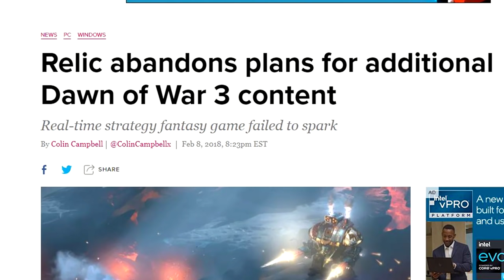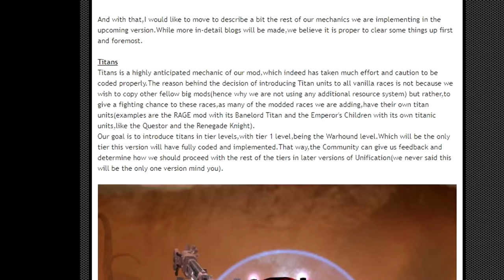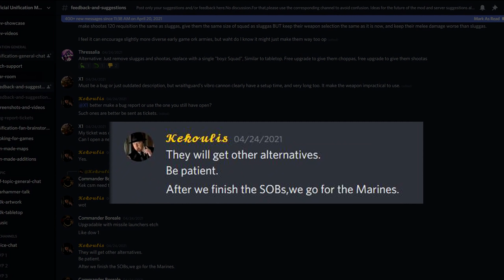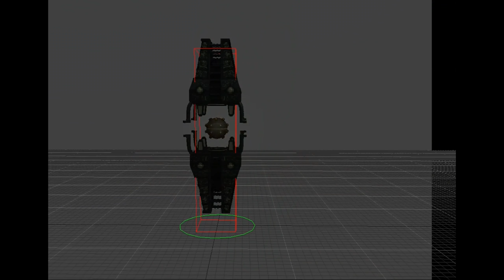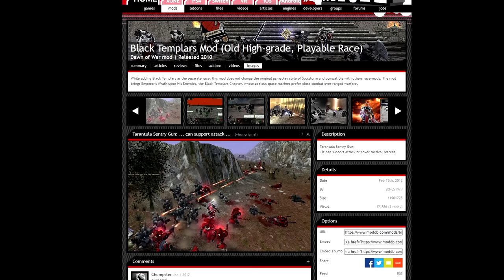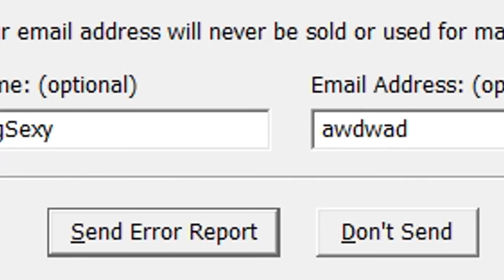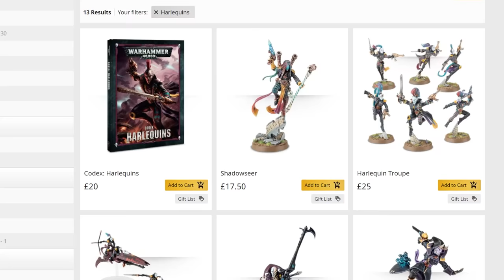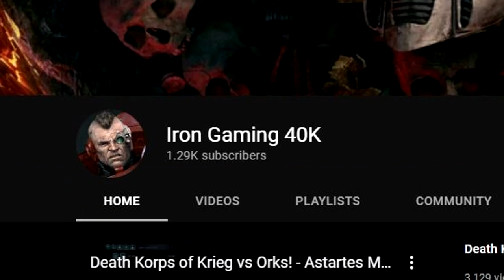Dawn of War Soulstorm Unification Mod | Deep Dive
The Unification Mod..

DOWNLOAD OUT DATED!
JOIN DISCORD FOR INSTRUCTIONS!

More Unification content to go check out!

Go give the guy who made it some love.

Intro: 0:00
Dawn of War Mods: 1:24
What is the Unification Mod: 2:13
Unification Mod Content: 3:22
Remodeled Assets: 4:13
New Units: 5:57
Sound effects & Voice acting: 7:44
Titans & Balancing: 12:05
Campaign: 14:29
Survival Mode: 16:56
Last Stand: 19:54
Space Marines: 20:57
Orks: 22:37
Eldar: 26:11
Chaos: 29:20
Imperial guard: 30:37
Necrons: 32:47
Tau: 36:17
Sisters of Battle: 37:55
Dark Eldar: 39:06
New Races: 40:24
Salamanders: 40:49
Imperial fists: 42:30
Blood angels: 45:16
Dark angels: 46:26
Black templars: 49:09
Thirteenth company: 50:09
Legion of the damned: 51:23
Thousand sons: 52:39
World eaters: 54:56
Emperors children: 57:47
Chaos Daemons: 1:02:15
Adeptus mechanicus explorators : 1:05:10
Steel legion: 1:07:40
Harlequins: 1:09:22
Witch hunters: 1:10:34
daemon hunters: 1:13:26
Tyranids: 1:16:29
Settings & easter eggs: 1:18:33
How to install(OUTDATED): 1:18:58
Future content & conclusion: 1:21:25